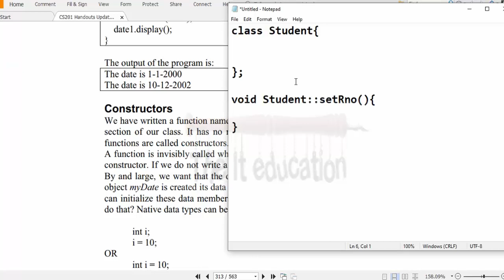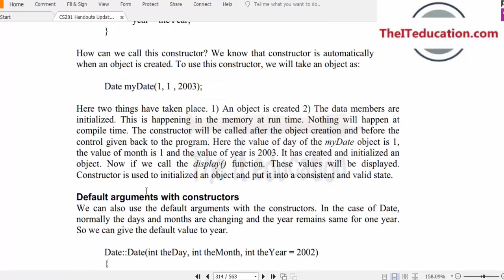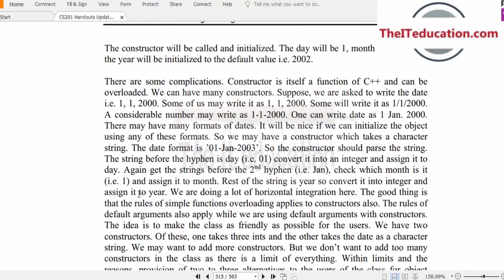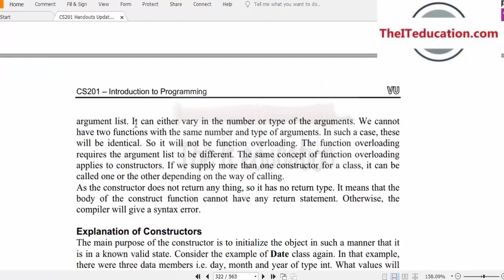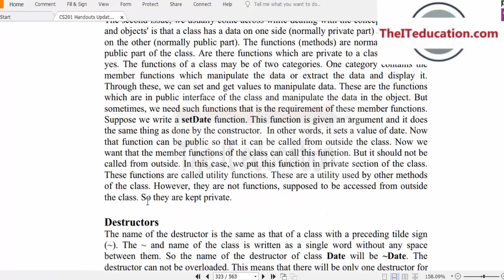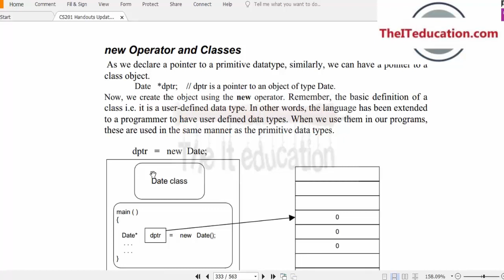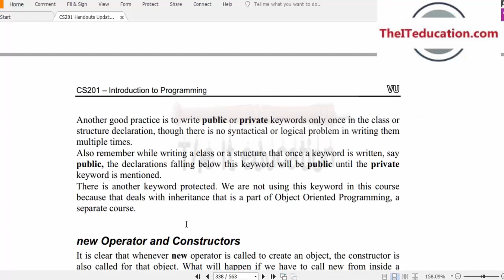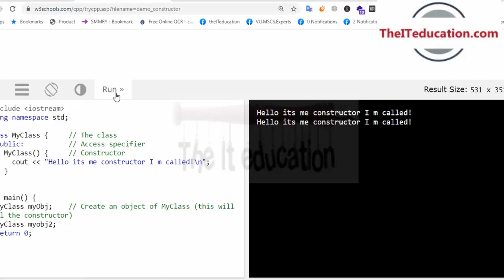CS201 Final term preparation | Short Lectures 26, 27, 28 | Constructors, Destructors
Join our Telegram Group for Fast updates and VU Short Lectures CS201 Short Lectures 26, 27, 28 | Constructors, Destructors , Memory Allocation in Classes & Object.
In today's online short video lecture about CS021 Object Oriented Programming (OOP) we will discuess following topics for Final term preparation for the students of BSCS
1. What is constructors
2. How constructor is defined in classes
3. What is compiler generated Constructor
4. What is parametrized constructor
5. What is default constructor
6. What is constructor overloading
7. What is destructor
8. What is new Operator in OOP
9. What is Delete Operator in OOP